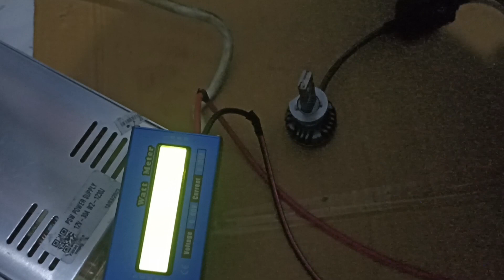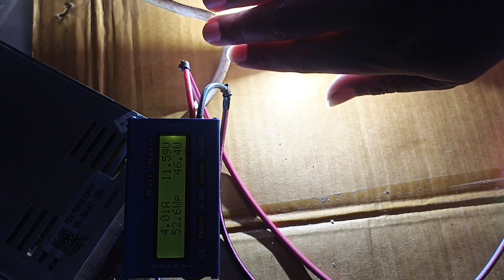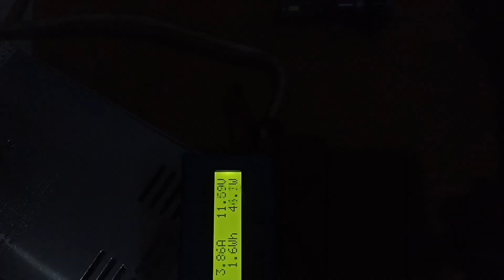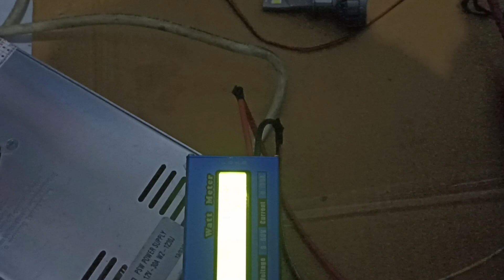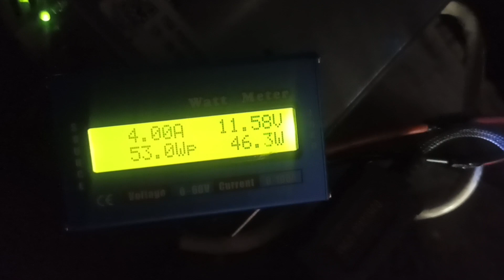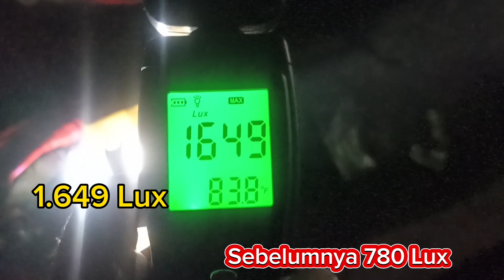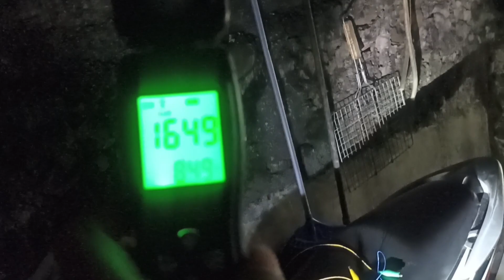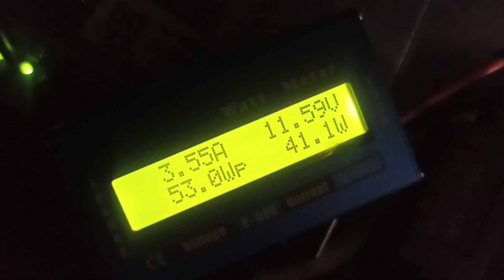Review Ulang Led X16 superbright Tipe H1.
Daya 65 watt/ lampu ( ASLI 65 WATT )
Arus dc 12 volt
Warna putih 6000 kelvin
Chip = zes
lumens= 30.000 L ( semangkin besar lumensnya semangkin terang cahanyanya )